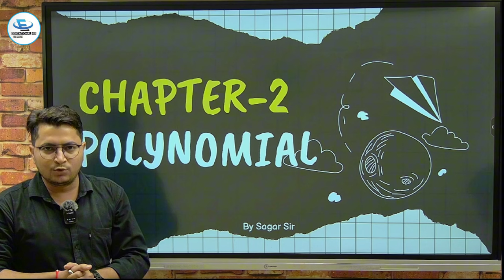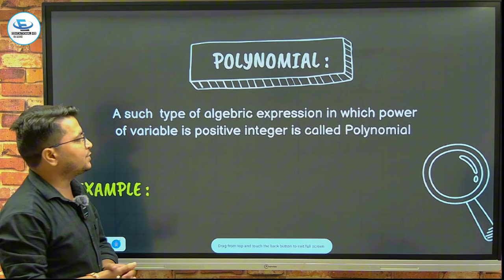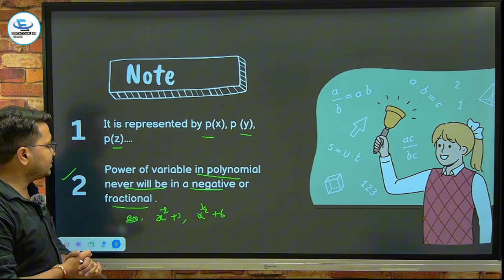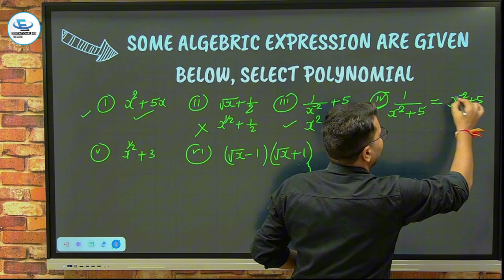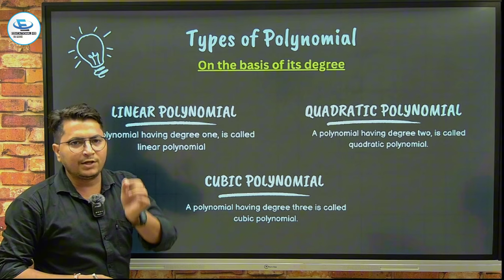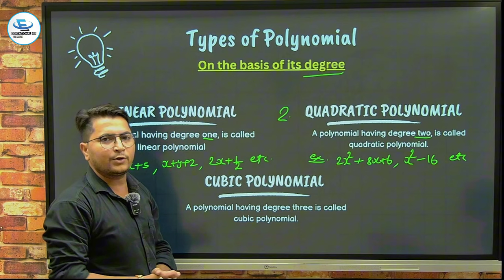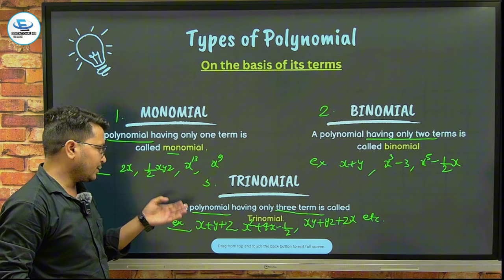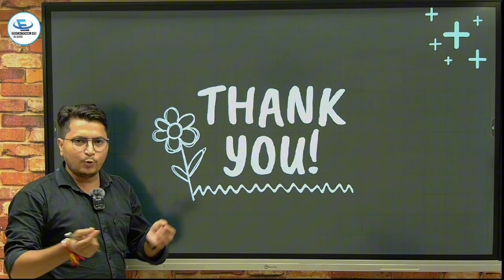Class 10th Math NCERT Chapter 2 Polynomials | Algebraic Expression, Degree and types of Polynomial